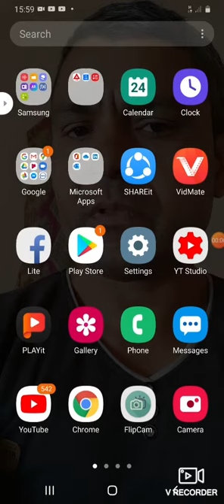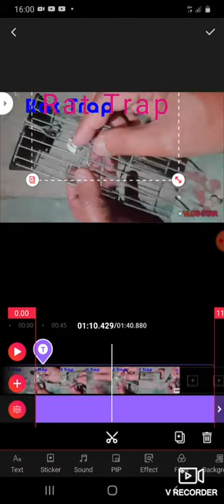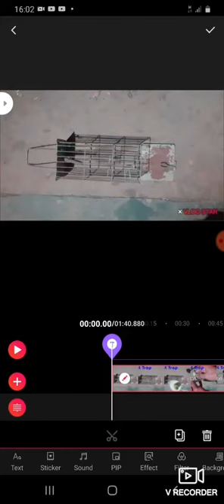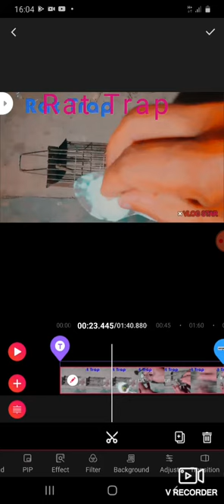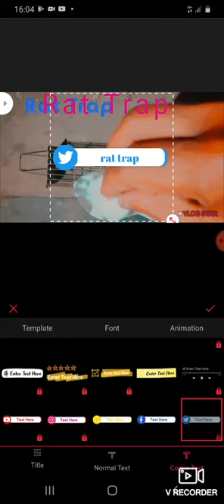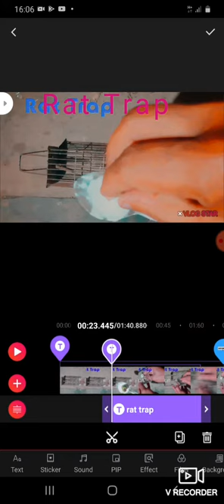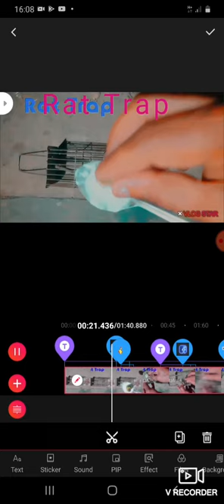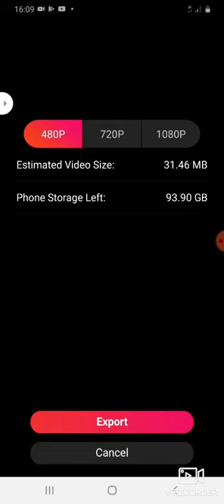Vlog star video editor best YouTube video editor app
Yo,video,YouTube,video,edit,गर्न,राम्रो,ऐप,छ,यो,ऐप,install,गरी, राम्ररी,भिडियो,बनाउनु,होला